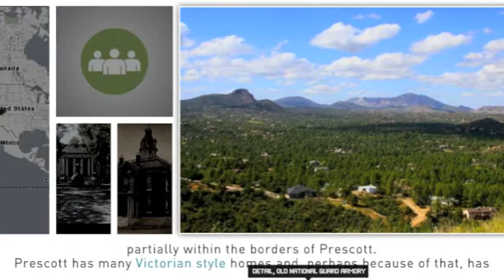Prescott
The place-name Prescott, Arizona, did not exist when President Lincoln signed the bill that separated New Mexico from Arizona in 1863. Lincoln no doubt was familiar with the historian William Hickling Prescott, whose books on Mexico and Peru made the nearly blind Bostonian the David McCullogh of his day. Lincoln did know that any capital for the newly established Arizona territory would be located far from Confederate sympathizers in Tucson.